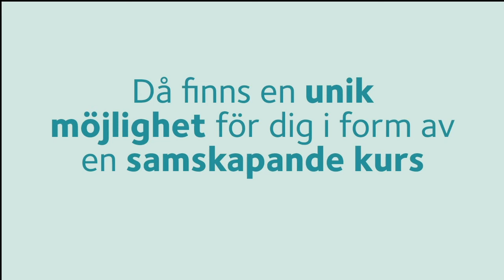Inbjudan Fred med jorden